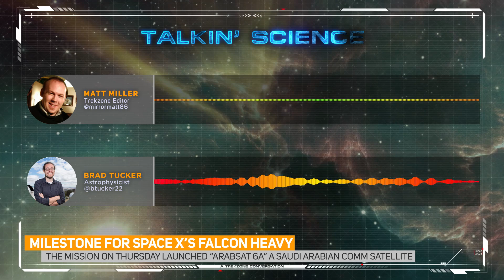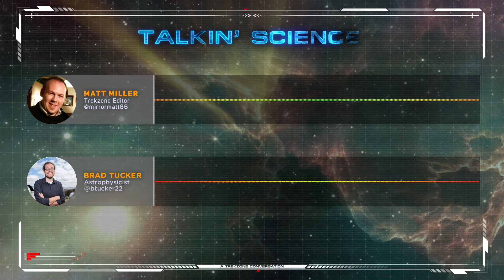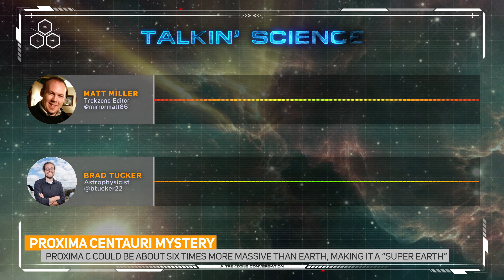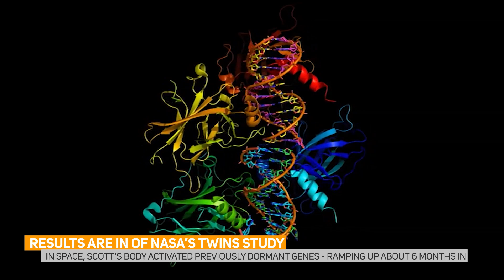Falcon 9 Heavy Launches as Israel Just Misses The Moon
Episode #138
It's Talkin' Science Tuesday at Trekzone. Brad's here - with details of SpaceX's Falcon Heavy launch, the Beresheet probe that made a hard landing on the moon, Proxima Centauri's super-Earth and an initial paper is released on the study into the Kelly twins at NASA.